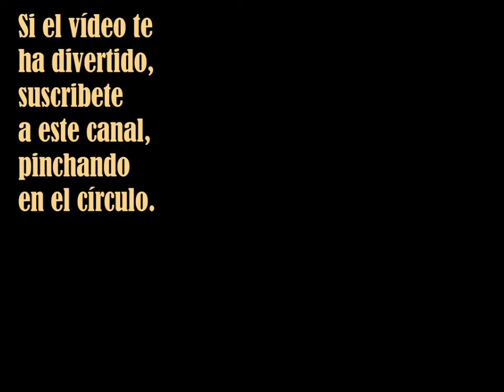Laila y Majnu - Enrique Gallud Jardiel